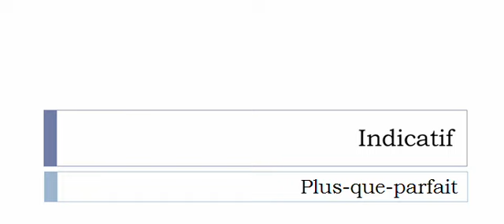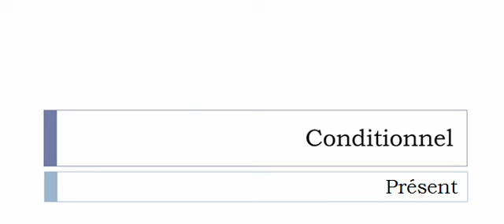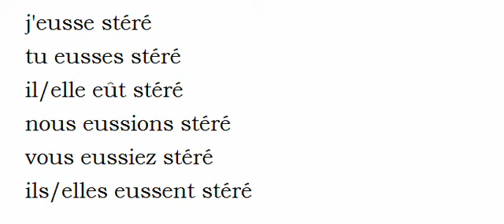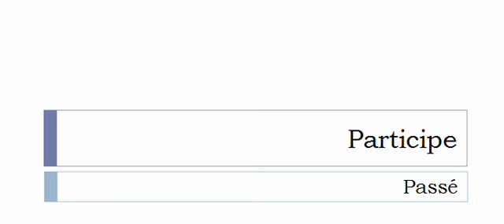เรียนรู้ภาษาฝรั่งเศส = การผันคำกริยา = Stérer